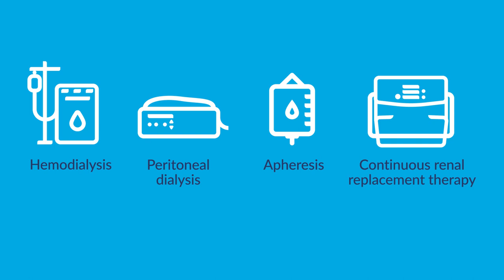DaVita Hospital Services: Your Trusted Partner for Inpatient Dialysis and Apheresis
Learn how together we can improve inpatient kidney care, including patient safety and clinical quality, while reducing costs.